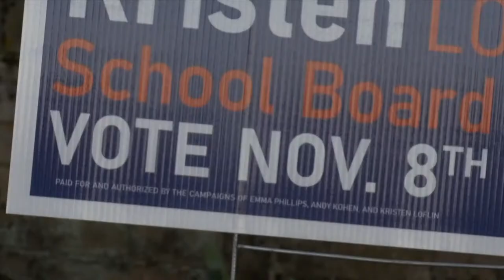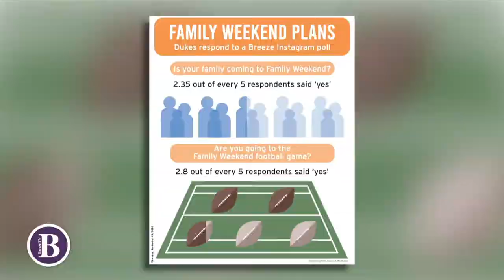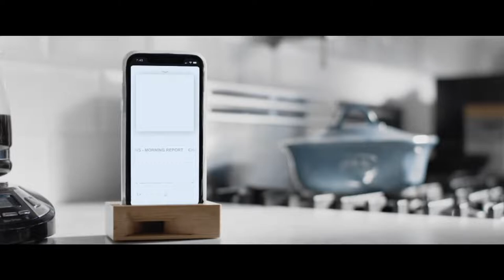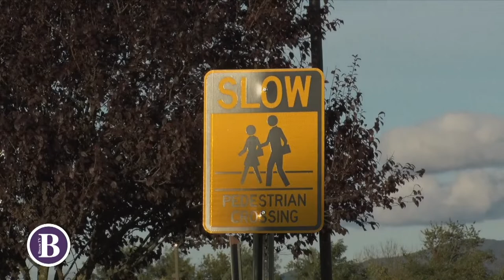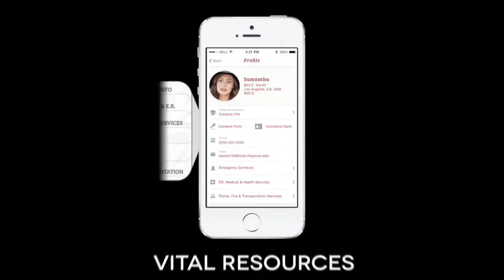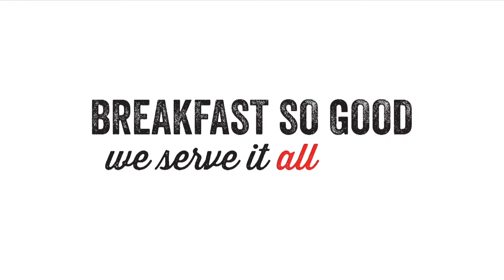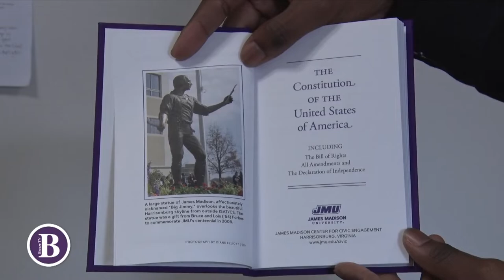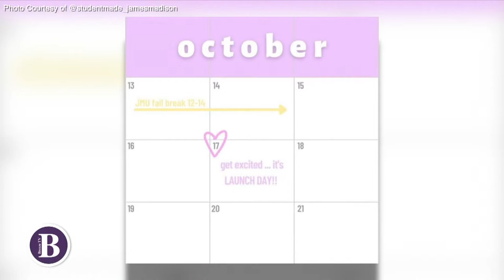Breeze TV | Season 6, Episode 6